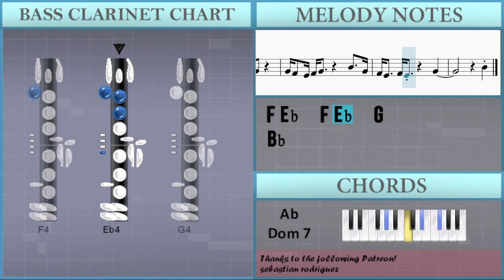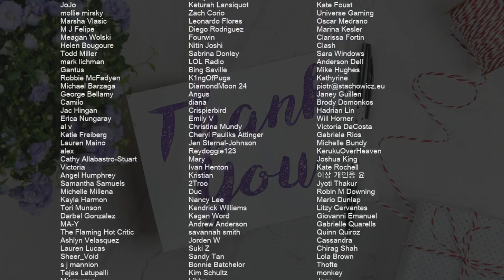How to play Peaches (The Super Mario Bros Movie) by Jack Black on Bass Clarinet (Tutorial)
Comment and let us know how the videos have helped you. It keeps us going! :)The easiest way to learn how to play Peaches (The Super Mario Bros Movie) by Jack Black on the bass clarinet. It's a bass clarinet tutorial for Peaches (The Super Mario Bros Movie) by Jack Black.

EasyMusicLesson teaches you to play the your favorite instrument, through easy and simple animation so that you too can learn how to play Peaches (The Super Mario Bros Movie) by Jack Black on the bass clarinet easily. A bass clarinet tutorial with visual animation graphic.

Chords of Bass Clarinet arrangement:
Gb Maj   Ab Maj   F Min   Bb Min   Gb Maj   Ab Maj   Bb Min
Db Maj   Gb Maj   Ab Maj   F Maj   Bb Min   Db Maj   Gb Maj
Ab Dom 7   F Min   Bb Min   Db Maj   Gb Maj   Ab Dom 7   F Min
Bb Min   Gb Maj   Ab Maj   Bb Min   Db Maj   Gb Maj   Ab Maj
F Maj   Bb Min   Db Maj   Gb Maj   Ab Dom 7   F Min   Bb Min
Db Maj   Gb Maj

Melody notes of Bass Clarinet:
Eb4   Ab3 Bb3   C4 Ab3
D4       C4   D4
D4   G3 C4   Bb3 G3
C4       D4   Eb4
C4       Bb3 Eb4 D4
G3
G4 G4   F4   G4   Eb4
D4 C4
C4       Eb4 C4 D4
Bb3 Bb3 Bb3
G4   F4 F4   G4   Eb4
D4 C4
C4 Eb4 C4 Eb4 C4 Eb4 C4 Eb4 C4 Eb4
D4 F4 D4 F4 D4 F4 D4 F4 D4 F4
G4   Bb4   C5   G4 F4
Eb4 C4   G4 F4 Eb4 F4 G4
C4 C4 C4 C4 C4 C4 Eb4 Bb3
D4 D4 C4 D4 C4 Bb3   Bb3
G4 G4 G4 F4 F4 F4 F4 Eb4
Eb4 Eb4 D4 Eb4 D4 C4
C4 C4   C4   Eb4 C4
D4 D4 C4 C4 Bb3
Eb4 C4     G4
G4 F4 Eb4 F4 G4     Bb4   G4
F4 Eb4   F4 Eb4     G4
Bb4